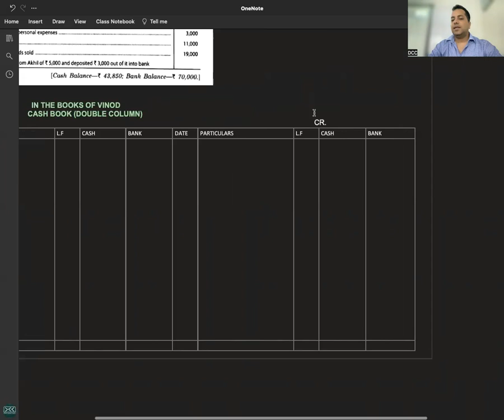C 2 - R 2 - CONTRA ENTRY - MEANING